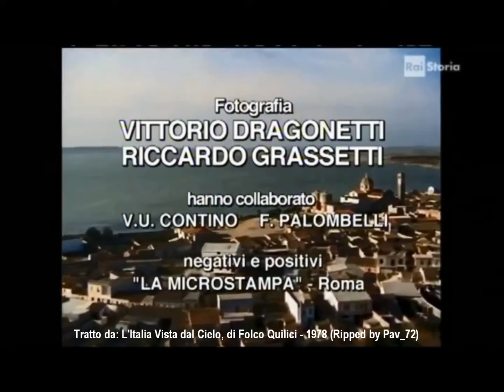Serramanna vista dal cielo (1978)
TRATTO DA:
Titolo: "SARDEGNA"
Regista: FOLCO QUILICI
Testo: A. CIRESE, G. DELEDDA, R. DELOGU, G. DESSI, A.
GRAMSCI, E. LUSSU, M. PALLOTTINO, A. PIGLIARU,
G. PIOVENE
Voce: FOLCO QUILICI
Soggetto: Tratto dalla serie "L'Italia Vista dal Cielo", questo
lungometraggio ritrae la Sardegna, utilizzando
l'elicottero come vettore della macchina da presa. Le
immagini rivelano luoghi e contrade in una sintesi di
componenti storiche, geografiche ed umane. Un lungo
itinerario ispirato dalla complessa realtà dei luoghi
non meno che da una storia ricca di passato e di
civiltà.
Fotografia: VITTORIO DRAGONETTI e RICCARDO GRASSETTI
Montaggio: ROLANDO PASTORI
Musiche: ENNIO MORRICONE
Produttore: ESSO ITALIANA
Anno produzione: 1978
Anno restauro: 2006
Durata: 54 MINUTI COLORE
Lingua: ITALIANO-INGLESE